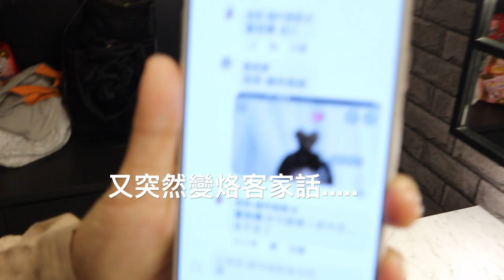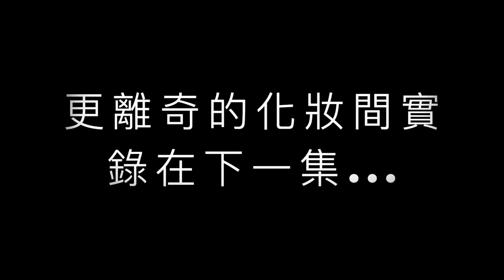一日YouTube│跟著達伶去拍攝 這群人 幕後花絮Part 2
從今天起 一天一部花絮
沒有意外的話啦💕

-姊姊追起來-
抖音：泡芙-達伶